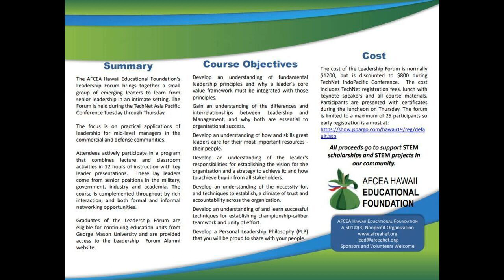Leadership Forum Session 2: Leadership vs Management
Jamie Holcombe, Chief Information Officer, U.S. Patent & Trademark Office

Session theme quote is, "You manage things; you lead people." - RADM Grace Hopper. The overall objective for Session 2 is to develop an understanding of the differences between leadership and management and why they are both essential to organizational success. As Bill Toti has noted, "I know many managers who failed because they couldn't lead but I have known far too many charismatic leaders who failed because they didn't know how to manage." He is so right. The teaching points are: 1) develop an understanding of the interrelationship between leadership and management - a "2 sides of the same coin" approach. Picture a "venn diagram" and show the elements that differ and more importantly the elements they have in common; and, 2) why this is so important to understand and execute. The small group exercise is a collaborative effort to develop and then share 2 lists: "As the leader of a well-led organization I measure success by . . ." and, "As the manager of a well managed organization I measure success by . . . " The emphasis is on identifying behavioral metrics for each role and finding the common ground (the middle of the venn diagram).